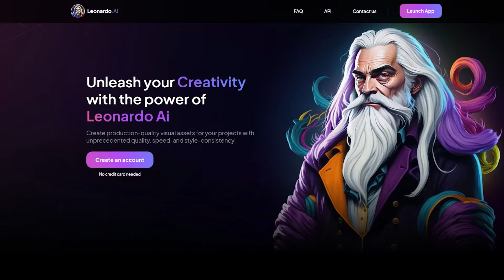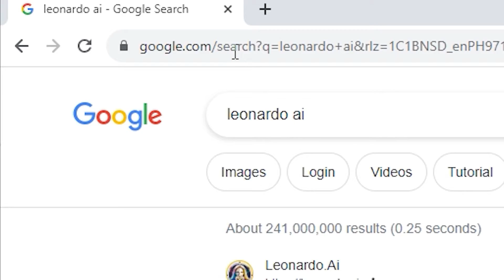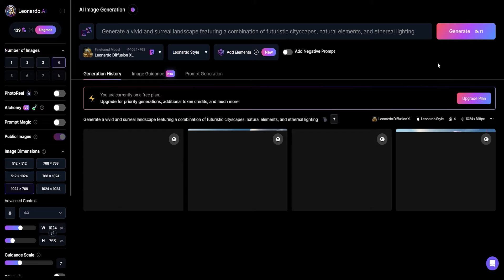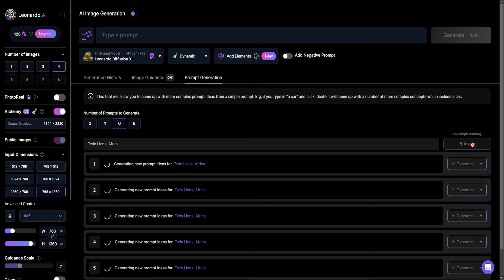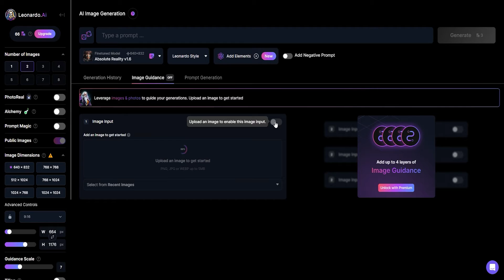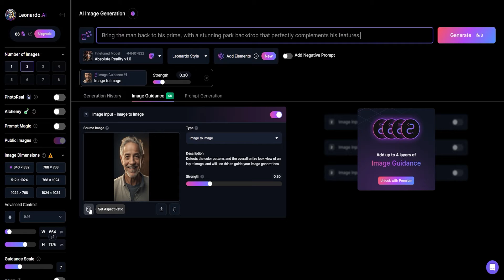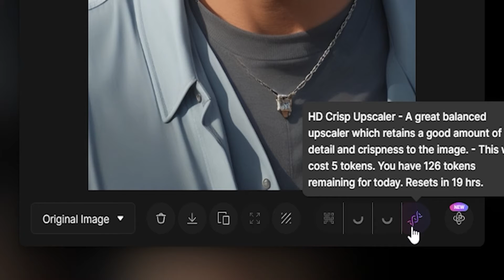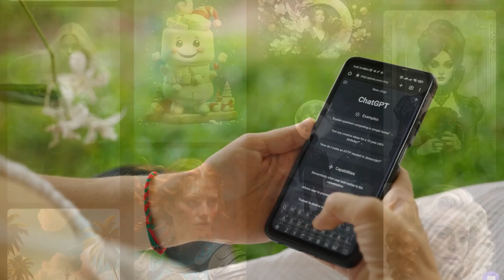Master Leonardo AI in 9 Minutes - Full Leonardo AI Tutorial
This Leonardo AI tutorial has everything you need to unleash your full image generation potential. We'll cover everything from basic prompting and image-to-image to using Leonardo's advanced tools like unzooming/generative fill, 3D texturing, upscaling, and fine-tuned models. Learn to use Leonardo AI's image-to-image feature to bring an old man back to his prime, or reference an image to make amazing art.

Sections:
Overview- 0:00-1:00
Midjourney vs Leonardo- 1:01
Getting Started with Leonardo AI- 1:41
Pricing & How to Use Leonardo AI for Free- 2:09
Generate Your First Image- 3:18
How to Maximize the Prompt Generator - 4:29
Negative Prompting- 5:05
Image to Image- 5:37
Unzooming (Generative Fill)- 7:04
Upscaling & Background Removal- 7:32
Fine Tuned Models- 8:00
3D Texturing- 8:20